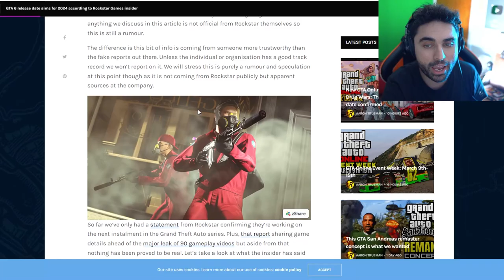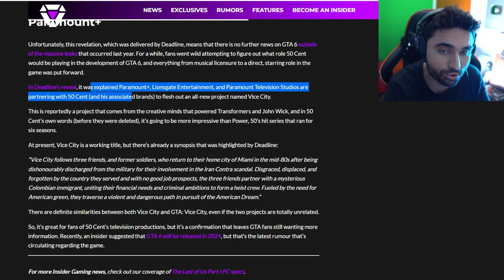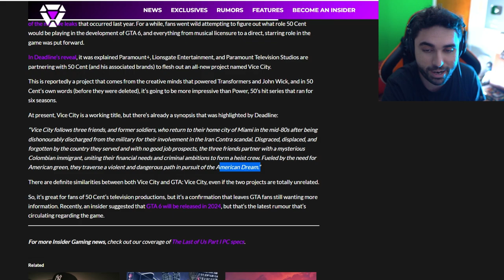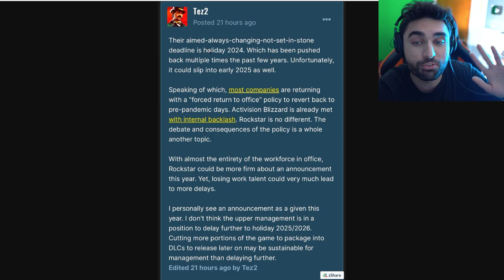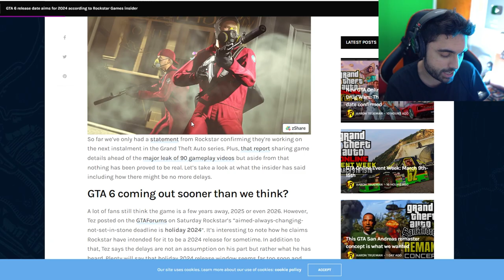We Were RiGHT... GTA 6 Fully Leaked 😵 (HOLY SH*t) - (GTA 6 Trailer PS5 & Xbox Soon)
GTA 6 Trailer... The WORST Leak Just Dropped 😵 (Holy SH*t)